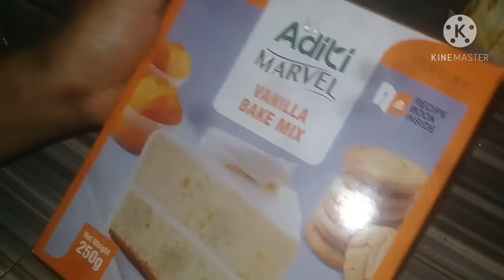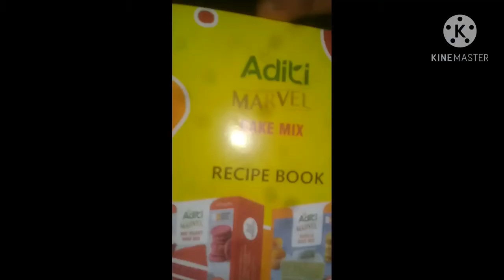നല്ല കിടുക്കാച്ചി കേക്ക് 🥧🍰🍰